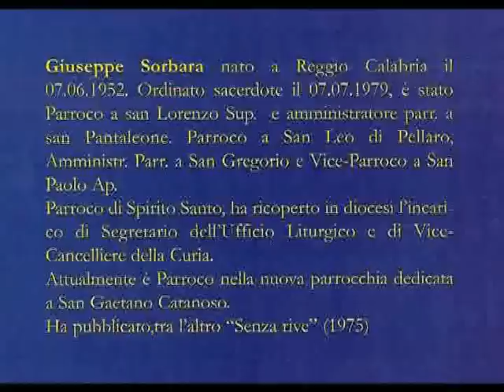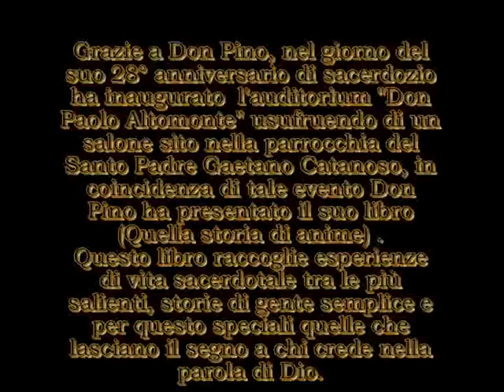chiesa s. gaetano catanoso, auditorium don paolo altomonte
inaugurazione dell'auditorium don paolo altomonte presso la chiesa di santo padre gaetano catanoso a reggio calabria, presentazione del libro"quella storia di anime" scritto dal parroco don pino sorbara in questa occasione festeggia anche  il suo 28° anno di sacerdozio.